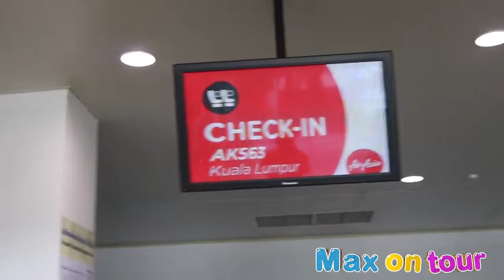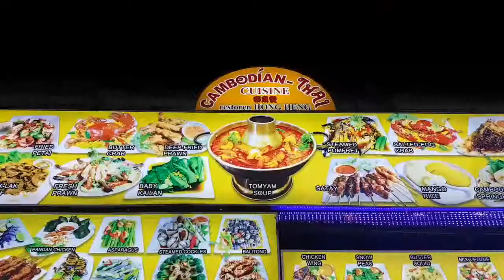Max on tour Malaysia&Singapore Part1 ແມກຊ໌ພາທ່ຽວ ມະເລ - ສິງກະໂປ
ມາແລ້ວ ສິງກະໂປ-ມະເລເຊຍ
Max on Tour Part V1 ( Singapore- Malaysia) ແມກພາທ່ຽວ ພາກ V01
ລາຍການແມັກພາທ່ຽວ ທີ່ປະເທດ ສິງກະໂປ - ມາເລເຊຍ
ອອກອາກາດທີວີຊ໋ອງ LAO PSTV ທຸກໆເສົາ 8:30-9:30 am